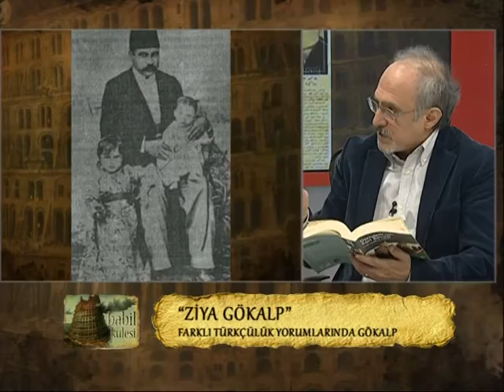Babil Kulesi - Ziya Gökalp - 24.02.2016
Babil Kulesi'nde bu hafta Ziya Gökalp ele alındı. Ercüment Akdeniz moderatörlüğünde ki Babil Kulesi'nde tarihçi Erdoğan Aydın ve Aydın Çubukçu Ziya Gökalp'i tüm yönleri ile izleyiciler için yorumladı.